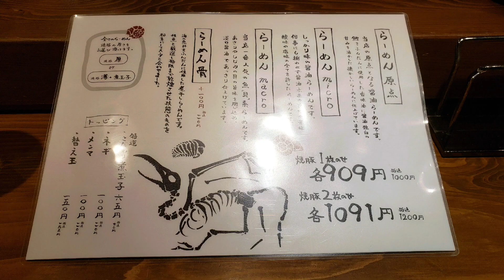人類みな麺類のらーめんmacro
焼豚1枚のせで厚
特選こだわり煮玉子

麺は斑点みたいのがあったなぁ

スープは魚「貝」系で旨味しっかりの醤油

煮玉子は半熟

メンマはデカ棒で歯応え食べ応えしっかり

焼豚は満来以来？の厚デカとろり

焼豚好き歓喜

ここ来たら厚を頼んで、絶対

全体的に旨かった